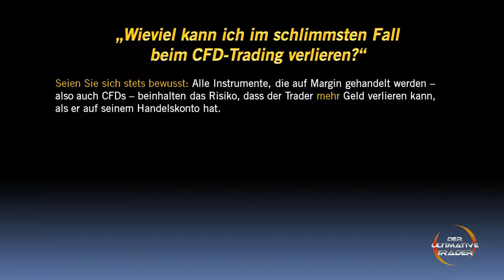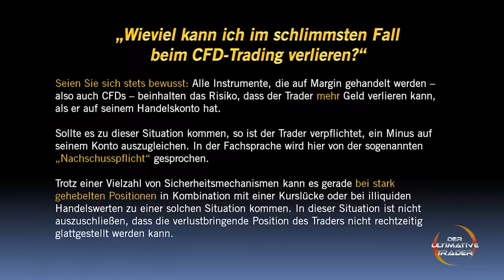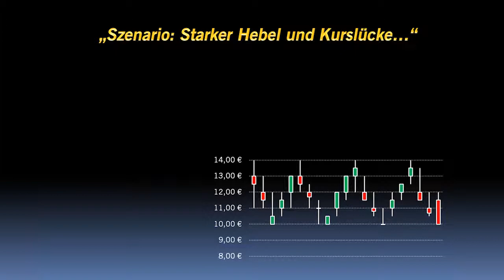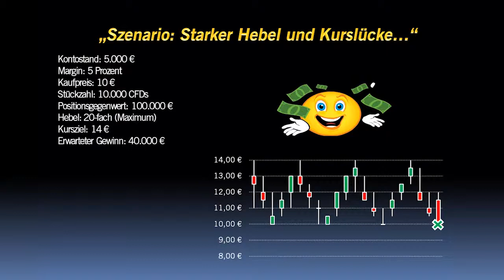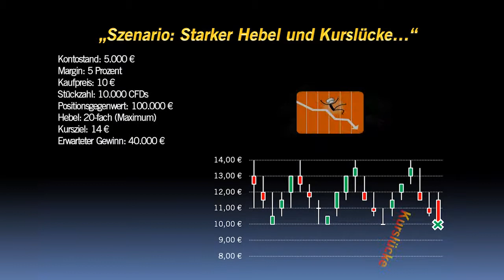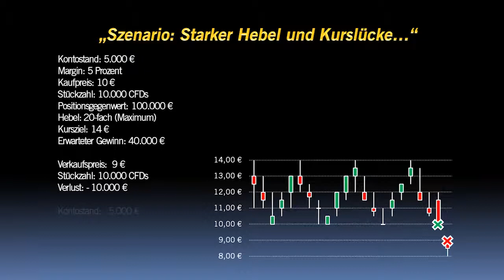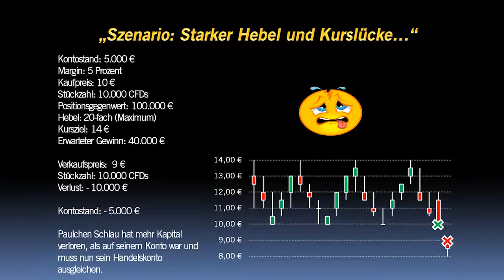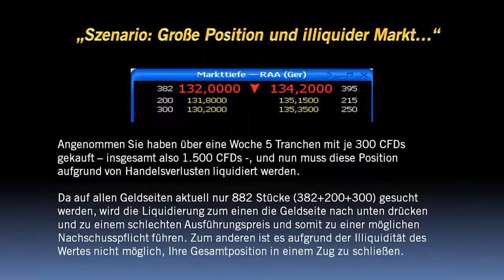Grundlagen: Den 'größten anzunehmenden Trading-Unfall' vermeiden...